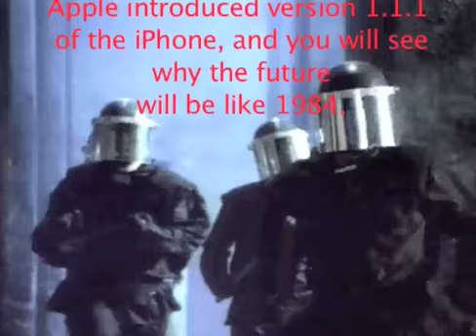iPhone v1.1.1 TV Ad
On Sept 27th, Apple released version 1.1.1 of the firmware for the iPhone that resulted in making it impossible to use third party applications like the Navizon GPS and making your phone totally unusable if it had been unlocked.
When I look at the ad that Apple ran during the superbowl 1984, I can't help but think: "what a difference a few years make..."